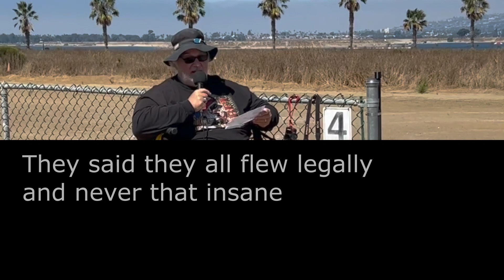SEFSD TALENT SHOW 28SEP2024 - SOMETHING COMPLETELY DIFFERENT!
Silent Electric Flyers San Diego (SEFSD)
TALENT SHOW 28SEP2024 - Something Completely Different!

Thank you very much SEFSD Pilots for such a fun day of flying entertainment!
Thanks too for allowing me to give you some “entertainment”.

Come Fly With Us, Won’t You?

We hope you have enjoyed a small part of the First-Ever SEFSD Talent Show!

Fly Safe, Fly Smart, and Sing Better!
01OCT2024